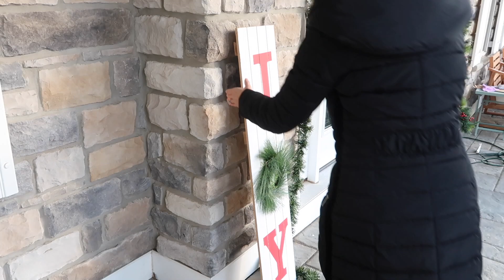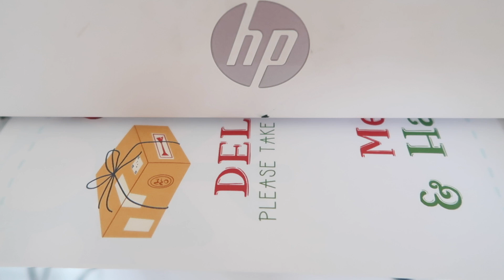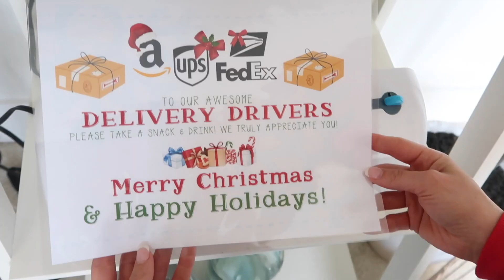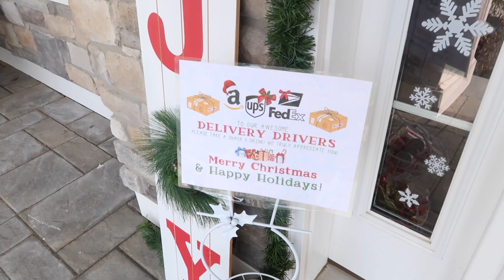*NEW* FRONT PORCH DECORATE WITH ME HALLMARK CHRISTMAS MOVIE INSPIRED PORCH TIFFANI BEASTON 2022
*NEW* FRONT PORCH DECORATE WITH ME HALLMARK CHRISTMAS MOVIE INSPIRED PORCH TIFFANI BEASTON 2022. TODAY WE ARE DECORATING OUR FRONT PORCH FOR CHRISTMAS USING SOME NEW ITEMS FROM WALMART'S 2022 CHRISTMAS DECOR AS WELL AS LAST YEAR'S STUFF! ILL ALSO BE MAKING A TREAT BASKET FOR OUR MAIL & DELIVERY PEOPLE. I HOPE YOU ENJOY THIS VIDEO!

BUSH LIGHTS
LARGE BELLS

COZY HOLIDAY BUNDLE (MUG, MUG SWEATER, LIST PAD, PEN + BATH SALTS) *SHIPS FREE*

ELECTRIC SCRUBBER *on sale*